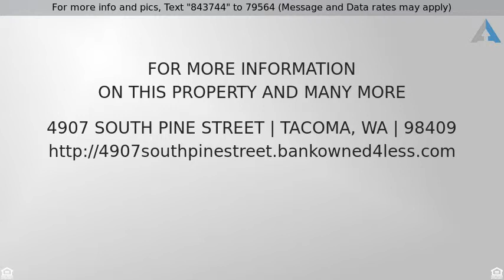$110,000 - 4907 South Pine Street, Tacoma, WA 98409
Investor Special 3BR/2BA Tacoma Home for Sale!

Ready to flip this house inside out and make it your own!? Strap on your tool belt coz this 3bd/1ba home is waiting for a new look. Living, dining, kitchen on main with enclosed porch. Loft and two big bedrooms on upper level. Basement is not quite finished, but offers 2 additional rooms and .75 bath. Detached garage w/ room for tools and alley driveway. Also nearby, bus lines, shopping, entertainment, restaurants, and more! ***203K Eligible***